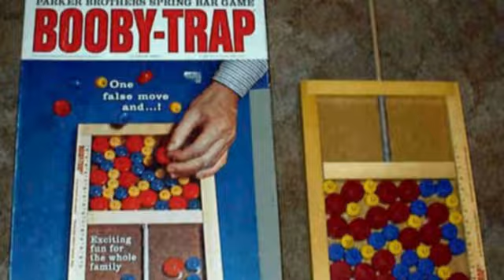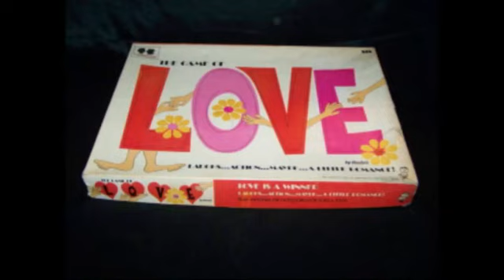Yesterday, When I Was Young - Roy Clark Karaoke Cover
I loved making this video and singing this song. It reminds me of my life to a degree.
Yesterday, When I Was Young" was Roy Clark's biggest crossover hit, an easy listening ballad by Charles Aznavour that made a strong showing on the country, pop, and adult contemporary charts in 1969.

The taste of life was sweet as rain upon my tongue
I teased at life as if it were a foolish game
The way the evening breeze may tease a candle flame
A thousand dreams I dreamed, the splendid things I planned
I always built, alas, on weak and shifting sand
I lived by night and shunned the naked light of day
And only now I see how the years ran away
So many happy songs were waiting to be sung
So many wild pleasures lay in store for me
And so much pain my dazzled eyes refused to see
I ran so fast that time and youth at last ran out
I never stopped to think what life was all about
And every conversation I can now recall
Concerned itself with me, and nothing else at all
And every crazy day brought something new to do
I used my magic age as if it were a wand
And never saw the waste and emptiness beyond
The game of love I played with arrogance and pride
And every flame I lit too quickly, quickly died
The friends I made all seemed somehow to drift away
And only I am left on stage to end the play
There are so many songs in me that won't be sung
I feel the bitter taste of tears upon my tongue
The time has come for me to pay for yesterday when I was young